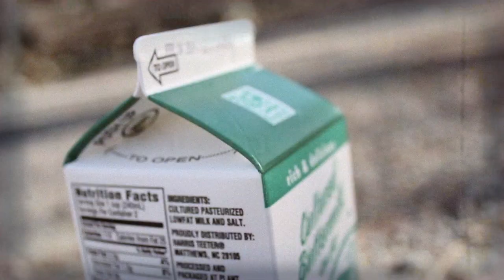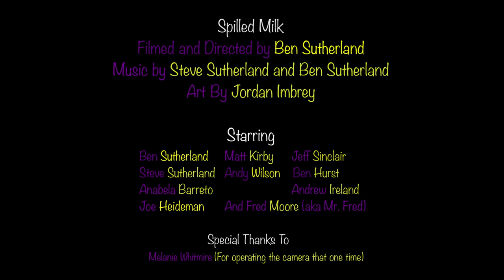Spilled Milk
Nappy B and Nas-T bringin the pop punk tunes and stuff. Alright!

Lyrics:
1! 2! 3! 4! 5! 6! 7! 8!
I stole a trophy from a baseball jock,
I'd paint some art but I don't give a frock!
I got a bad grade in chemistry,
There's a girl at school I think that she likes me.

Chorus:
Somebody spilled all the milk again,
Are you the enemy? or are you still my friend???

I just got new deodorant,
Wrote a cuss word in some wet cement,
My parents won't fight the government,
But that's okay cuz what's a government?

CHORUS

Revolution yeah yeah yeah
1! 2! 3! 4! 5! 6! 7! 8!

CHORUS

I can grind my skateboard on a rail,
Smoked a cigarette but then I had to bail,
I snuck into an R-rated movie too,
But I left cuz there were too many naked dudes :(

CHORUS

[Dialogue]

CHORUS

Alright! Revolution! Yeah! Let's go play outside! Whoooooo

The end.